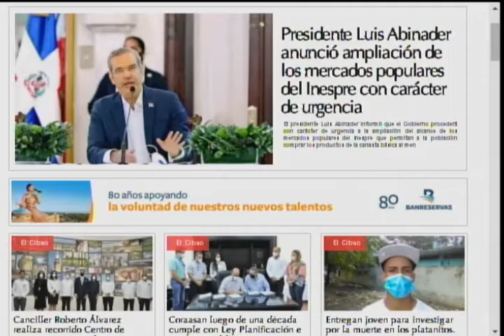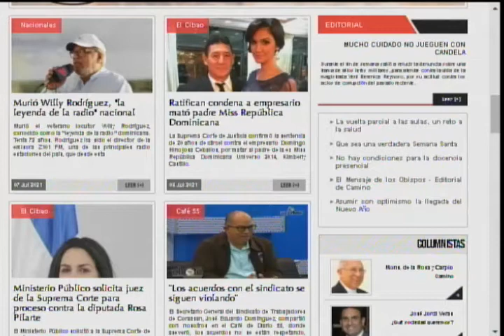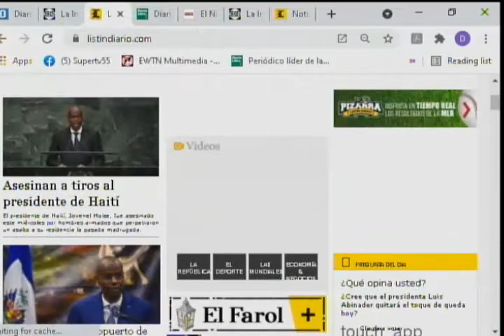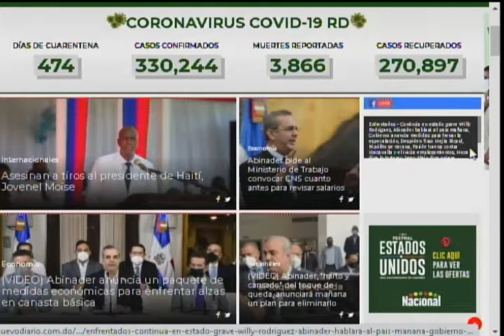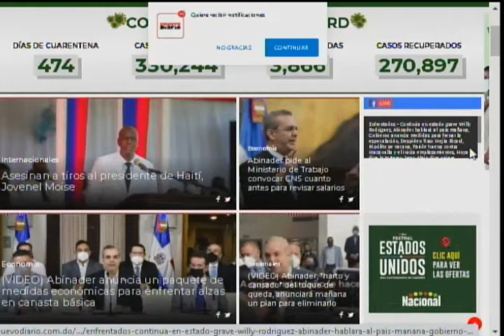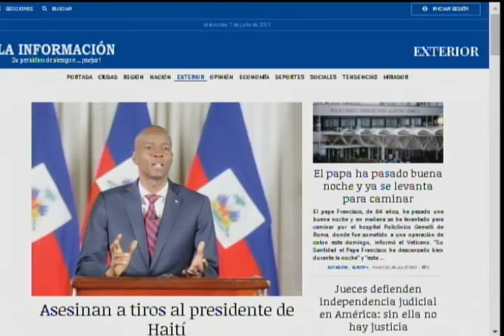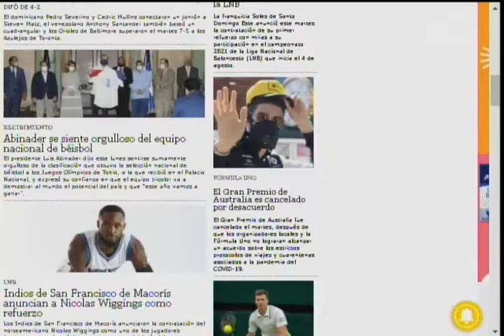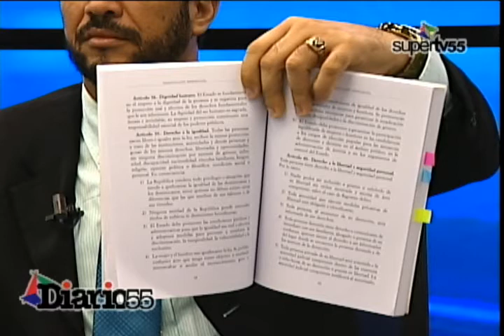Diario55 Programa completo 07 de julio 2021